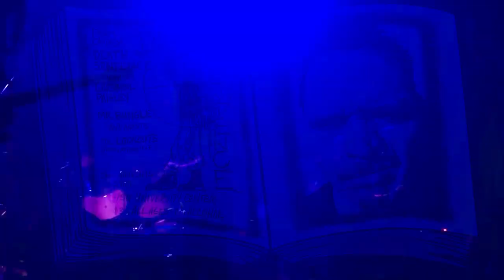Mr Bungle - Raping Your Mind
I grabbed some cellphone footage and cut this together to relive the Bungle concert we attended